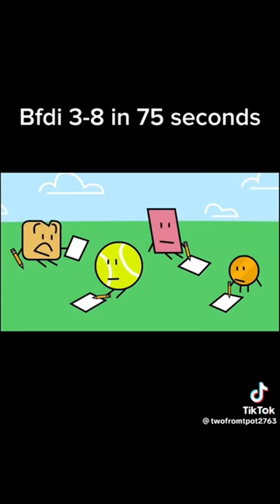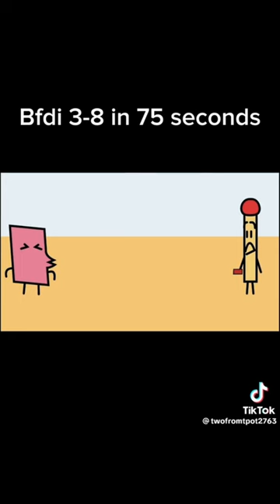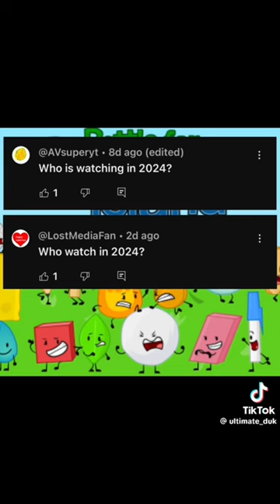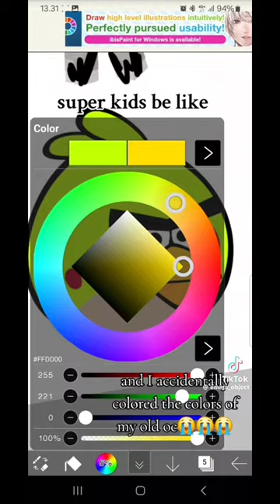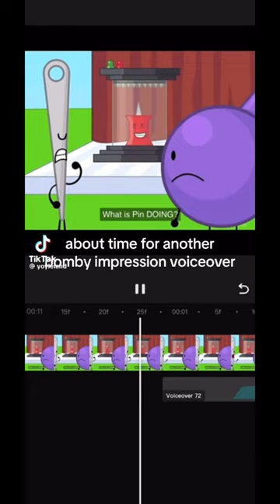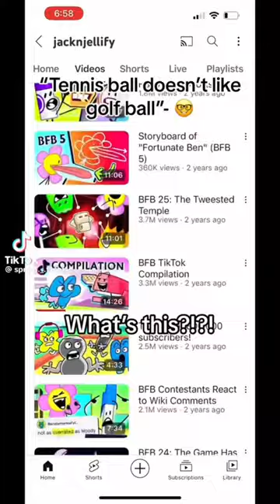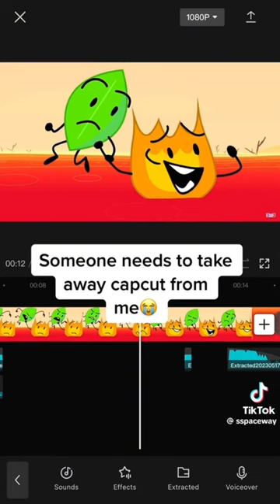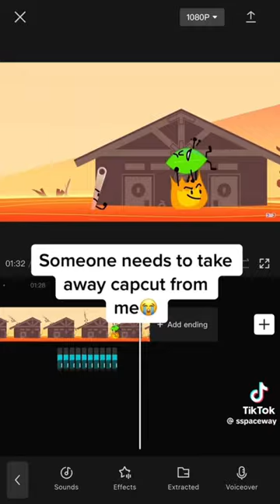BFDI memes I permanently borrowed from tik tok v3